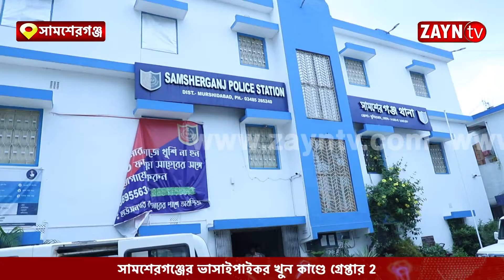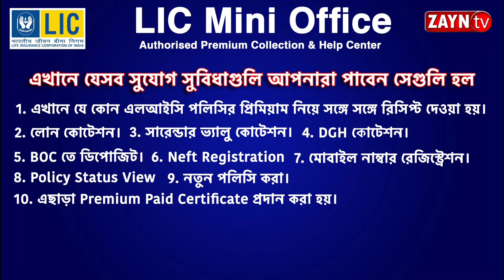সামশেরগঞ্জের ভাসাইপাইকর খুন কাণ্ডে গ্রেপ্তার 2 II